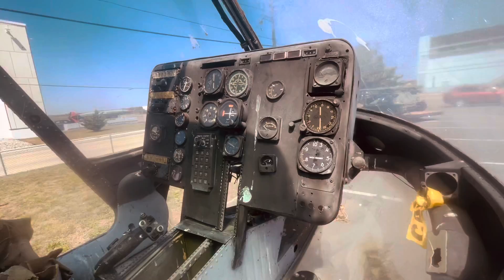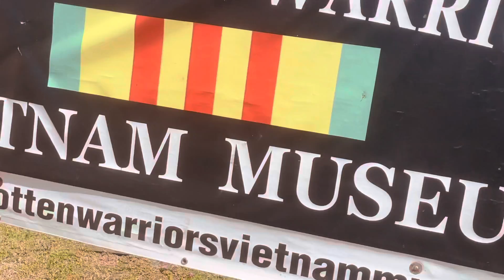NAVAL AIR STATION WILDWOOD PARTIAL TOUR!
Several places to check out while in cape may county!
This has a vietnam war museum and a naval museum as well.